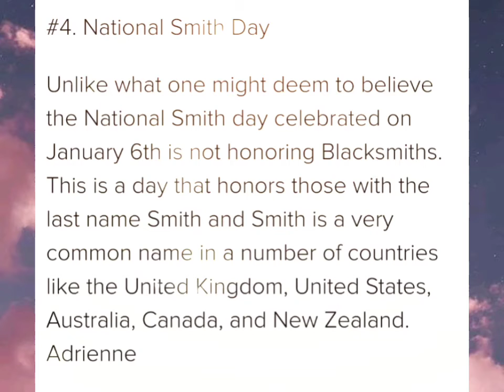January 6th Special